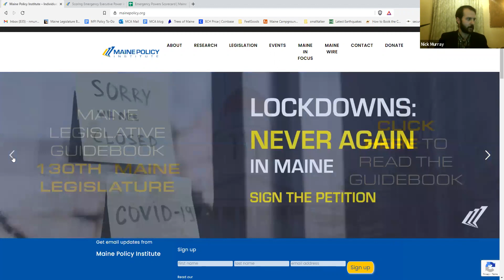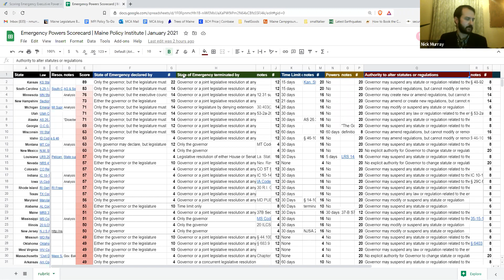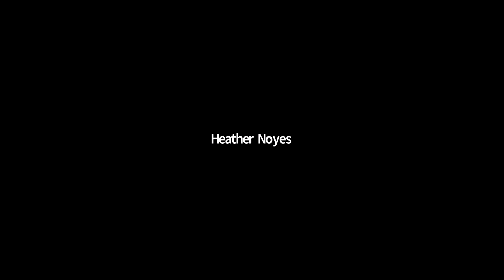Maine Policy Pours Happy Hour -- January -- Emergency Executive Power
The team at Maine Policy Institute unveils new research examining emergency executive authority in all 50 states and discusses potential reforms to ensure the interests of Maine people are always represented in emergency situations.